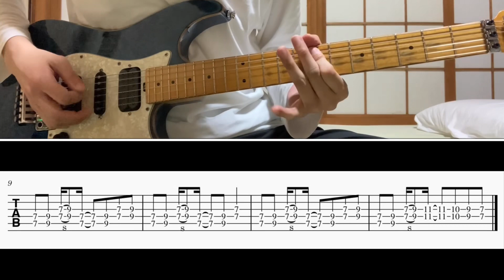[TAB譜] Still Alive(B'z) Guitar riff [ギター]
BPM=132